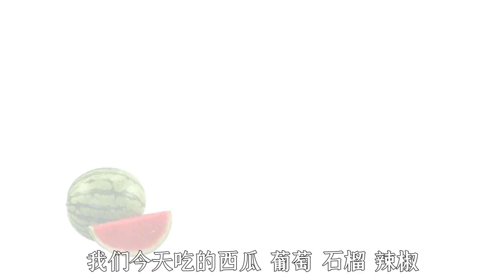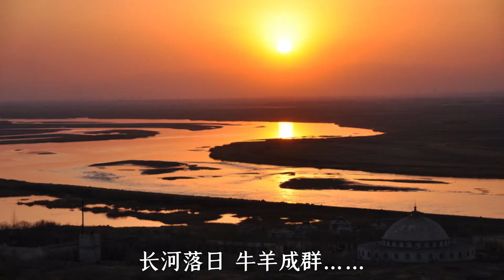你不知道的甘肃，甘肃的历史到底有多厚重？